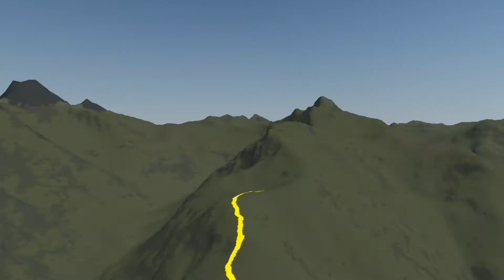Direct North Buttress of Bear Mountain, North Cascades: Grade V, 5.10-, 21 pitches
Direct North Buttress, Grade V, 5.10-, 21 pitches, 670 meters
Bear Mountain, North Cascades, Washington

Music: Heart Tattoo by Joyce Manor (from the album Never Hungover Again)
Victoria by Joyce Manor (from the album Never Hungover Again)